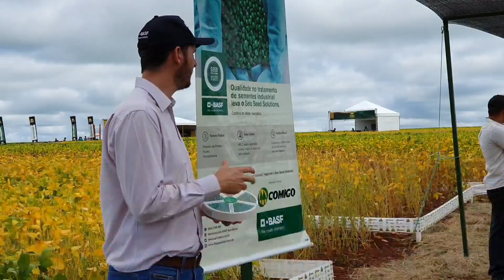Dia de Campo COMIGO - Ensaio de cultivares de soja - Montes Claros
Mais de 120 produtores de Montes Claros participaram do dia de campo da COMIGO.